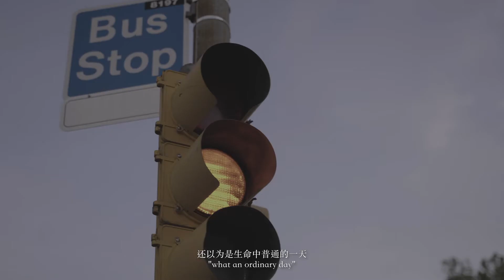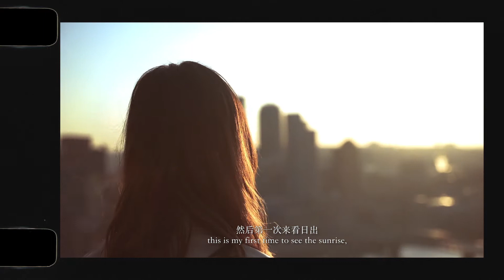Pittsburgh | what would you take with you when leaving a city? | H2P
Pittsburgh.

I hadn't even heard about this name until graduating from high school, and neither did I know this old steel city, which is more than 10,000 kilometers away from my hometown, will become a very important coordinate in my life.

Last winter when I walk on Forbes Avenue, an idea suddenly popped up in my mind, " I‘ll definitely make a video before leaving".

I had been busy with graduation at the beginning of this year, so, the whole project was postponed to April. Finally, it was finished.

The truth is, in the four years of staying, the joys and sorrows have been mixed; for this city, I love it as much as I hate it.

I often complain about the heavy snow and severe cold here, while when the spring and summer come, I would also be so excited to take out the camera and lament how beautiful her sunset is.

Although there were many difficult nights in my memory when I was tortured by all kinds of trivial things alone.

I still feel so grateful for meeting so many excellent and beautiful people here, had harvested very precious friendships, and realized the many possibilities of life.

A friend of mine said, "This city is special because there are a group of people who have experienced a lot of things here together."

Everyone came here at the best age, and we accompany and support each other in a foreign country. Just like family.

In the future, I wish everyone shining in their respective fields.

Finally, of course, H2P forever.

Someday...
Townsville
Anchor - Novo Amor

Take Me - William Black,Matte, Runn